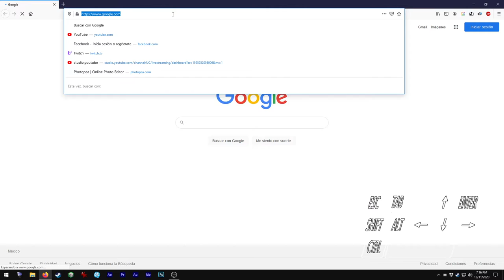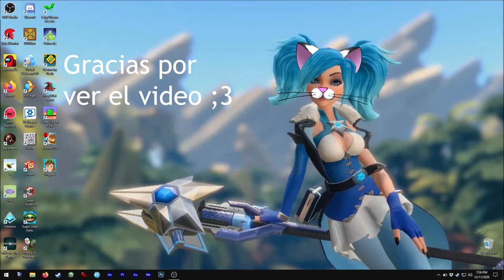Asmie La Chica Gato: Hole.Io, iogames 2018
Hola,

¡Hoy jugamos como un agujero negro!

Sí, ¡el mundo es un buffet con este juego de
todo-lo-que-puedas-comer! XD

¡Sólo procuren siempre comer cosas que son más
pequeñas que ustedes! Algunos jugadores prueban
con todo en su camino y por eso pierden ;3

Oh, tuve que cortar la parte en que les muestro
las skins... necesito desbloquear más, lo siento XD

Encuéntrenme en Steam como:
asm_124

En discord como:
 - Mi usuario:
asm124#1656

Nombre: BASS BOOSTED ᴴᴰ
Bpm: 90
Año: 2020